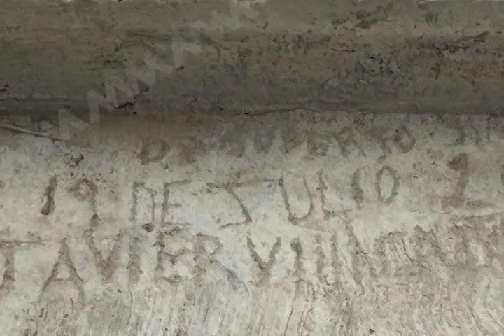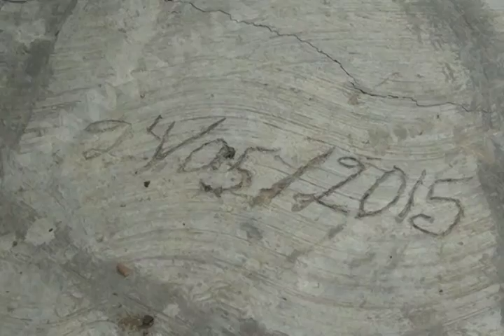Javier Villacaña realiza obra en Colonia Lomas San Jacinto, MVM Televisión